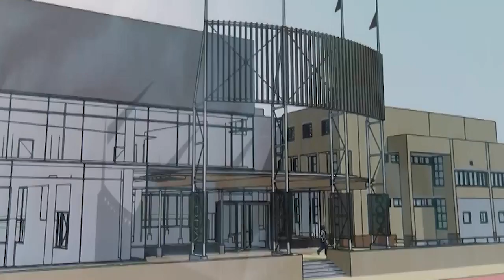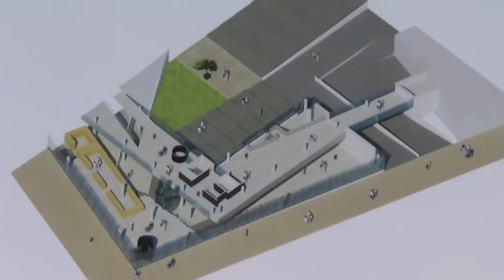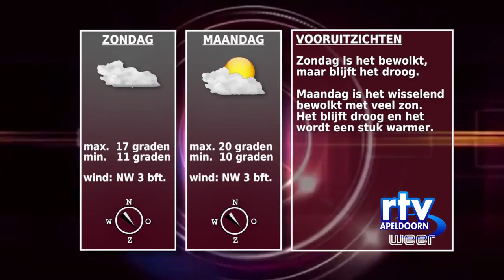nieuws en weer vrijdag 22062018